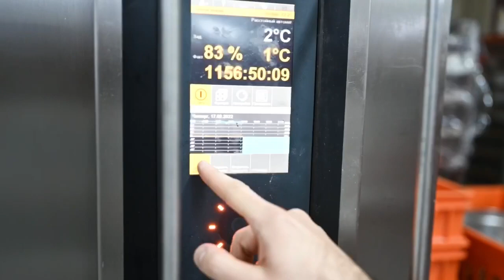Акция "Четверг будет добрым с КуулКлевер!" 3 серия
Делимся с вами новой серией нашей большой экскурсии на Фабрику по производству охлаждённой пиццы МясновЪ. Сегодня расставляем все точки над i — отвечаем на главный вопрос: чем же всё-таки отличаются Римская и Классическая пицца?

Смотрите видео и обязательно заглядывайте за пиццей в КуулКлевер Как получить лимонад в подарок за её покупку вы уже знаете!